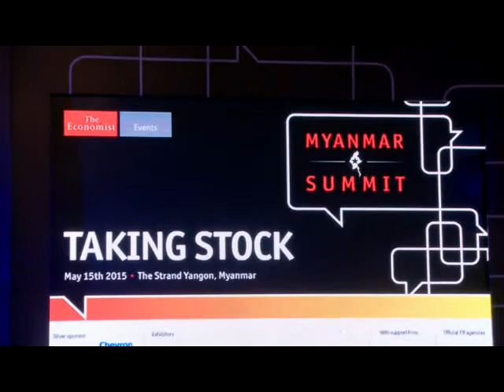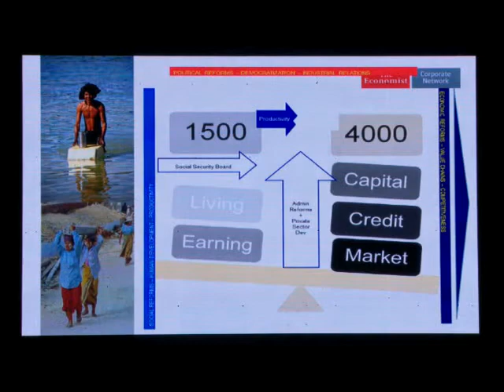Myanmar Summit 2015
Myanmar Summit 2015 : Taking Stock